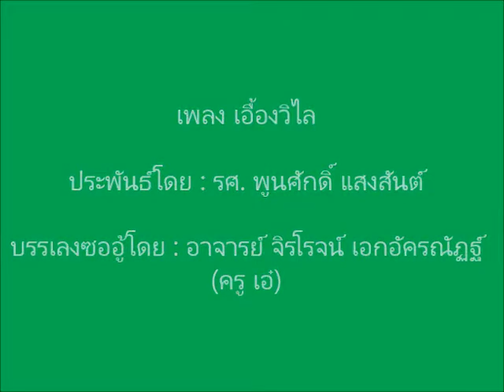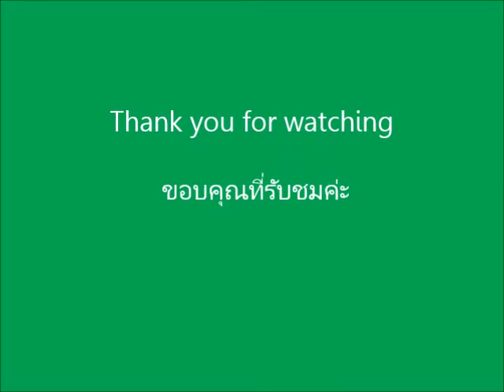เพลงเอื้องวิไล - ซออู้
เพลงเอื้องวิไล